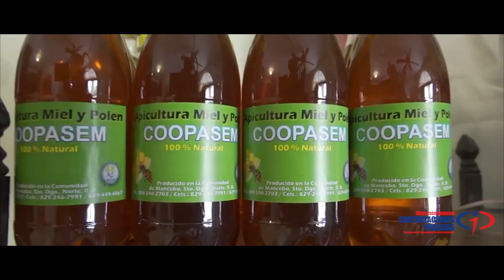10ma Rueda de Negocios- Promo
La Dirección de Contrataciones Públicas junto a 50 Unidades de Compras, organiza los días 2 y 3 de octubre la “Décima Rueda de Negocios del Mercado Público”. El objetivo de este encuentro es reunir a mujeres, MIPYME y sectores productivos, con unidades de compras de las instituciones públicas que más recursos administran en un espacio institucionalizado y transparente, donde todos tienen las mismas oportunidades de presentar lo que desean vender al Estado.